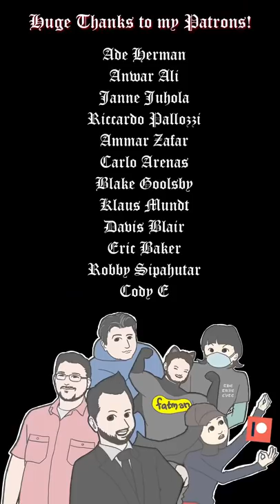🎵 A7X - Afterlife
Nénéng smolthiny tries Afterlife guitar solo intro by Avenged Sevenfold.

★ Special Thanks to:Ade H, Anwar Ali, Janne Juhola, Riccardo Pallozzi, Ammar Zafar, Carlo Arenas, Blake Goolsby, Klaus Mundt, Davis Blair, Eric Baker, GameNerdVeggie, Derek aka Early Cuyler, Robby Sipahutar, Cody E and All my Patrons who supports my music career!